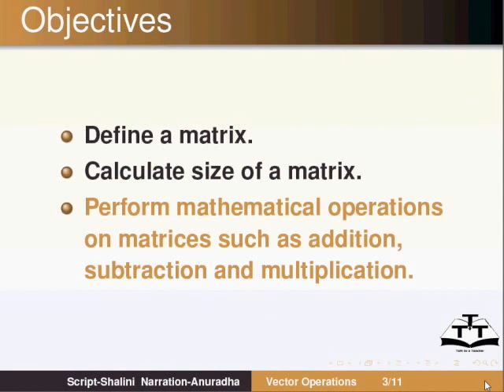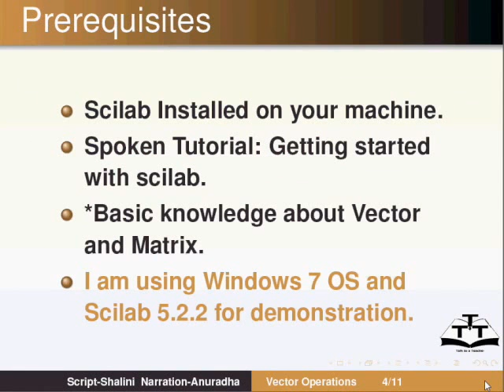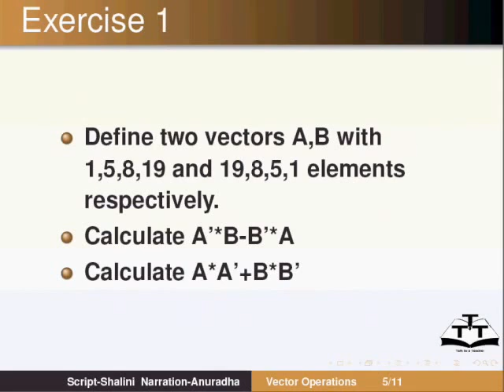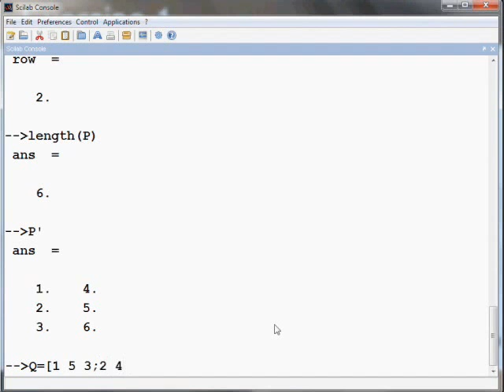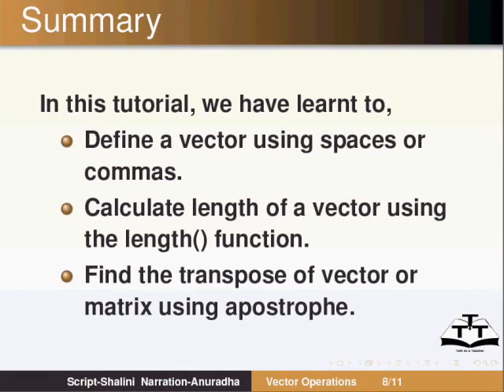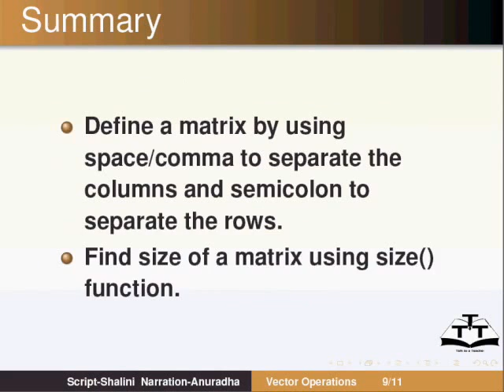Vector Operations - Nepali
भेक्टर अपरेसनहरु
p = [1 2 3], q = [2 3 4] डिफाइन गर्ने
size(p), length(p)
p+q, q-p, p*q, p', p'*q, p*q'
P = [1 2 3; 4 5 6] डिफाइन गर्ने
size(P), P'